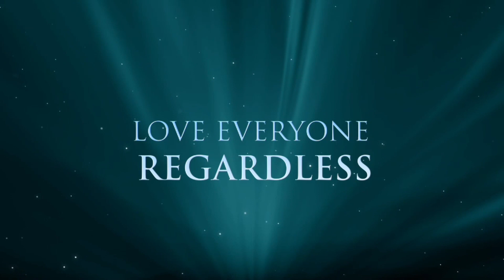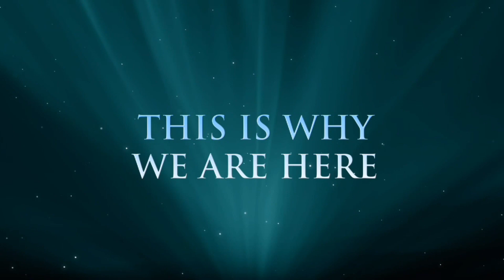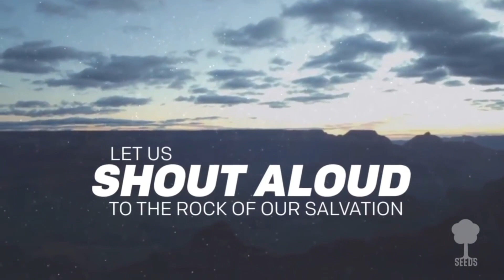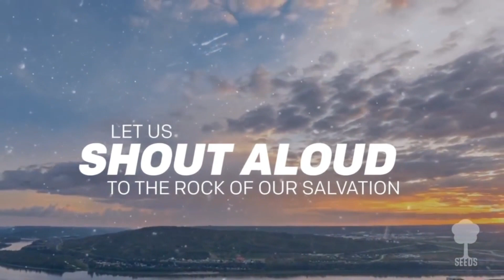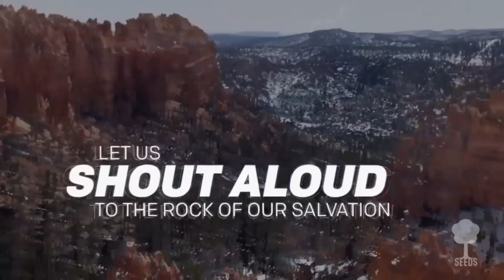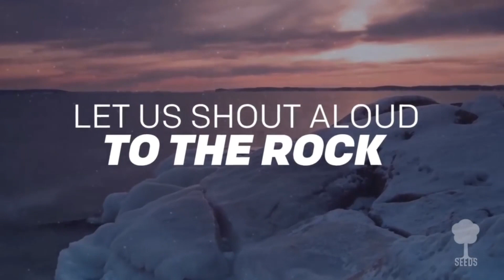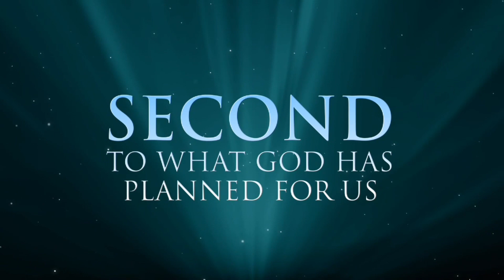March 15, 2020 Traditional Service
Join us as we Connect, Grow, Serve . As we explore alternative worship strategies in the coming weeks!

Worship songs:

Blessed Assurance